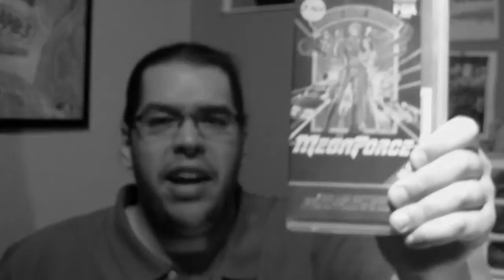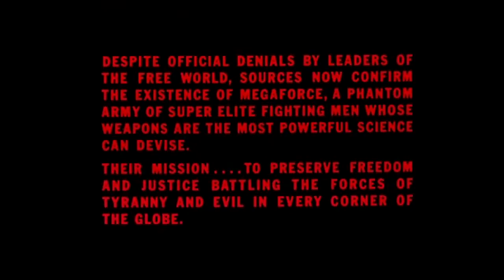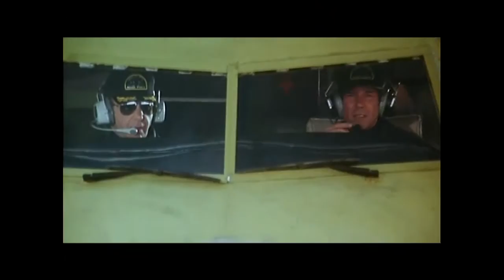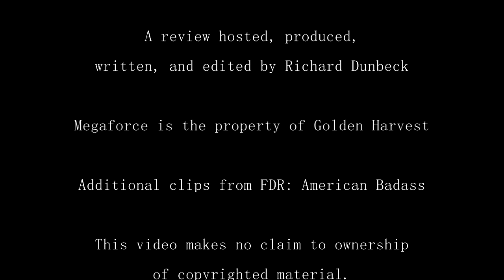"MegaForce" Review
From the director of RAD and Stoker Ace comes the thrilling story of a Gold Spandex-clad Barry Gibb impersonator and an ambiguously gay evil cowboy embroiled in a war of zippo lighters and wild hairdos with absolutely nothing on the line. This is one of the biggest, goofiest action movie spectacles of the entire 1980s.